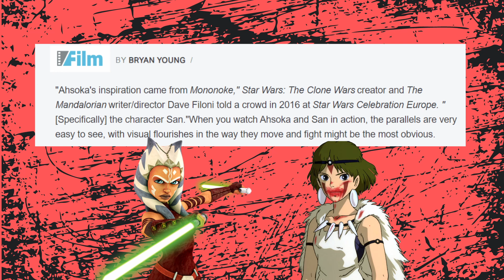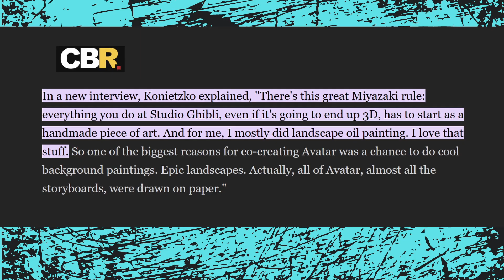Film Think | Princess Mononoke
Welcome to another episode of Film Think! Today's film is Princess Mononoke.

Artists: Dj Quads